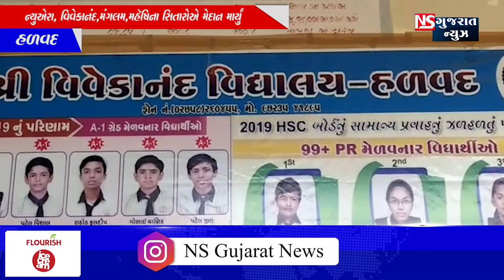હળવદમાં ધોરણ 12ના વિદ્યાર્થીઓનું સન્માન કરાયું